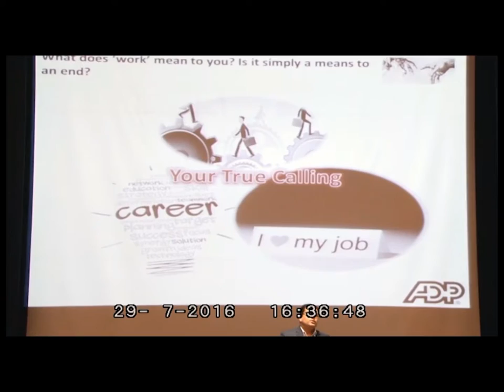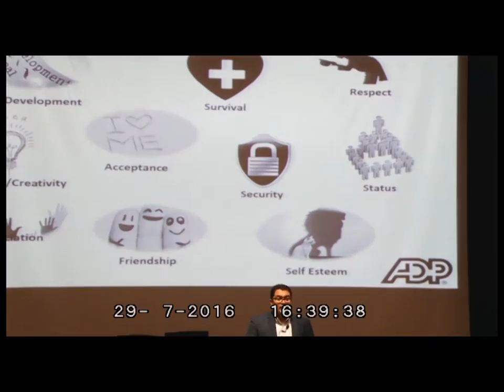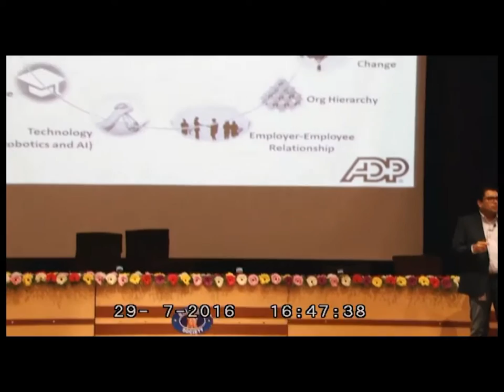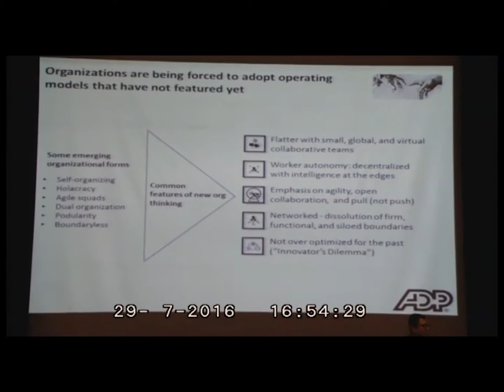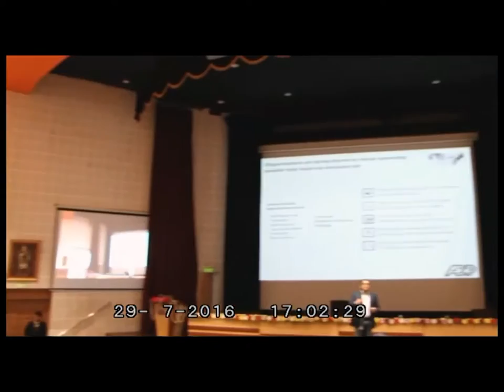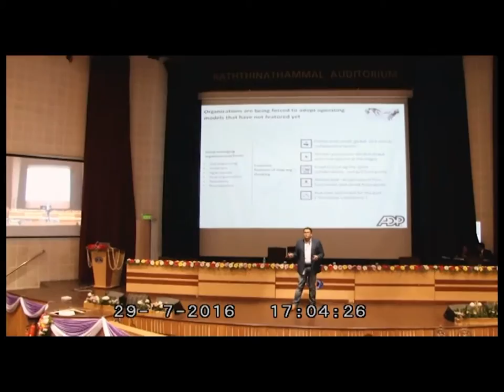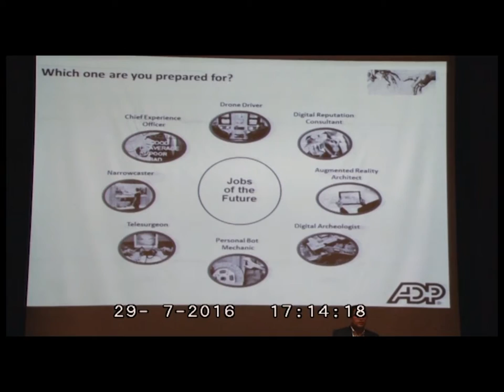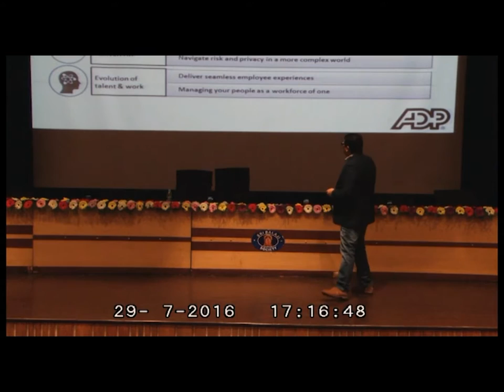Mr. Vikas Shinde, Director HR, ADP India Pvt Ltd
Mr. Vikas Shinde, Director HR, ADP India Pvt Ltd talking to student managers on EMERGING CHALLENGES IN THE DYNAMIC BUSINESS WORLD in BIMM National Business Convention 2016